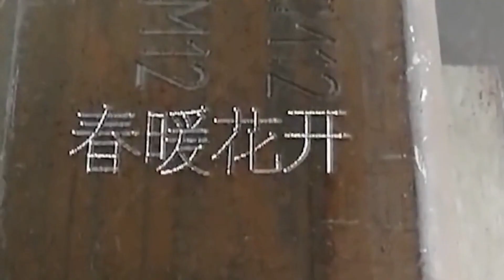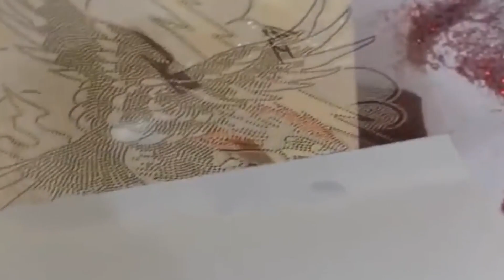ASMR Satisfying Video 11 Music OnlyFans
Sleep Relaxing Sounds Oddly Satisfying ASMR PROMO